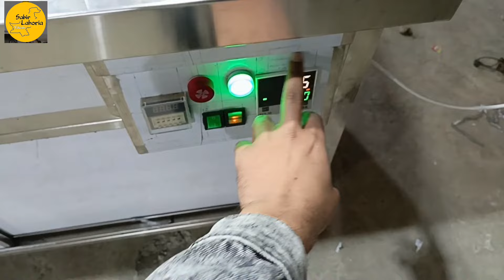fast food Zinger burger counter SS Steel